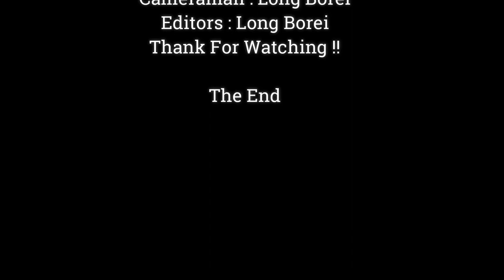Janna Steal Milk Judy Until He Push Out From Milk.Jody Don't Like Janna Drink His Milk A Lot,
Dear all Value Visitor, This Videos We Want To Show You About , Janna Steal Milk Judy Until He Push Out From Milk.Jody Don't Like Janna Drink His Milk A Lot,